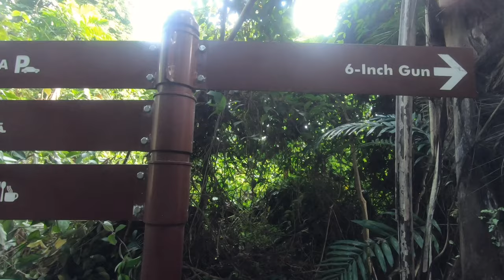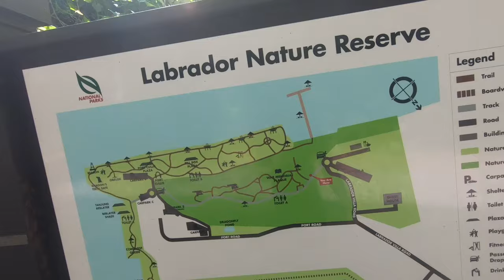CREEPY TUNNEL & ABANDONED FORT!! | LABRADOR PARK VLOG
Maybe I should make this a series of its own but what better way to end off 2022 than with another hike with the bois! Can we hit 20 likes? Enjoy the vlog and stay till the end for some outtakes! :)

Timestamps:
0:00 - Intro
0:34 - Montage Begins
1:12 - Creepy Tunnel
3:22 - Montage Continues / Abandoned Fort
2:50 - Highlights Reel
5:00 - Exploring the other building
8:11 - CQB Room Clearing
8:45 - Getting Out (Finding an easier way)
9:49 - Going for lunch
10:52 - Outro
11:36 - Outtakes